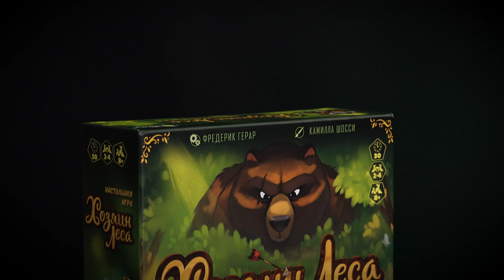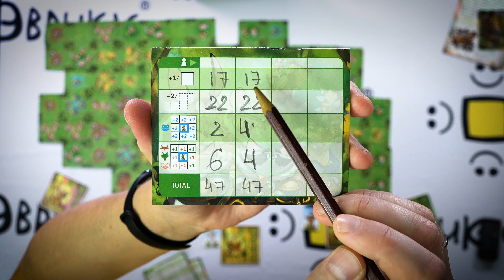ХОЗЯИН ЛЕСА: Как играть в настольную игру?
Как играть в настольную игру «ХОЗЯИН ЛЕСА»

В большом лесу особый день, который случается раз в столетие. Именно сегодня многовековое каштановое дерево принесёт урожай золотых каштанов. Все лесные кланы готовы вступить в борьбу за каштаны.

"Хозяин леса" – это семейная настольная игра со скрытыми ролями. Игроки по очереди выкладывают на поле карточки леса, расширяя его и заселяя животными. Тот игрок, чьих животных окажется в лесу больше, получит больше золотых каштанов. Однако информацию о своих кланах, игроки раскроют только в конце партии. Кто же станет хозяином леса?

Как играть:
Каждый игрок тайно становится во главе одного из 5 лесных кланов. В ходе игры участники будут выкладывать карточки леса, одновременно расширяя его границы и заполняя территорию различными животными. В конце игры каждый участник раскроет тайную информацию о своём клане и подсчитает количество животных своего клана в лесу. Каждый член клана принесёт игроку один золотой каштан. Игрок с наибольшим количеством золотых каштанов победит, а животные его клана станут хозяевами леса.